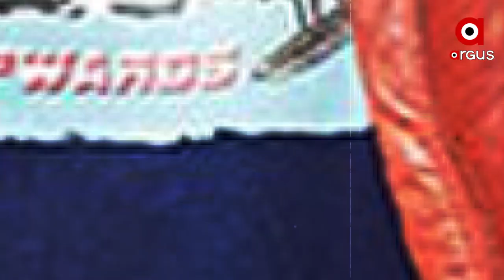Silver Screen ର ନୂଆ ଖଳନାୟକ John Abraham